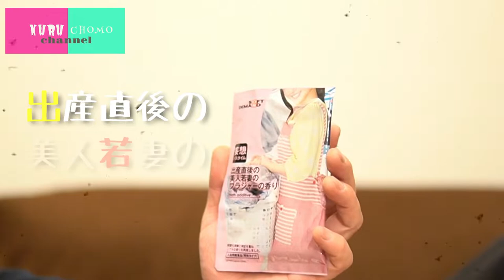新妻のブラジャーの香り？謎の入浴剤にくるちょも故郷を思い出す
すっかり秋めいて来ました。

春から始まり、夏を越え、

食欲、読書、

様々な事が楽しくなる秋！

そんな秋に全く関係のない、
入浴剤をレビュー。

何やら
「出産直後の美人若妻のブラジャーの香り入浴剤」
との事。

長い。

エログッズとしては過去最高に長いネーミング。

しかし、こちらの商品を製造しているのは、
あの「ソフトオンデマンド」様。

これは期待できる！と胸高ぶる踝と、
疑いの眼差しが鋭いチョモの２人で

どんな匂いなのか嗅いでみました。

男って本当に馬鹿ですねぇ〜〜

ヴィレッジヴァンガードオンラインショップ

【関連リンク】

JKのジャージの匂い香水、嗅いでみた

株式会社GARRABBA